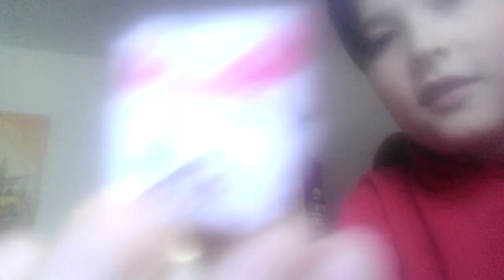Ich probiere! Kroatische Süßigkeiten Ep.2